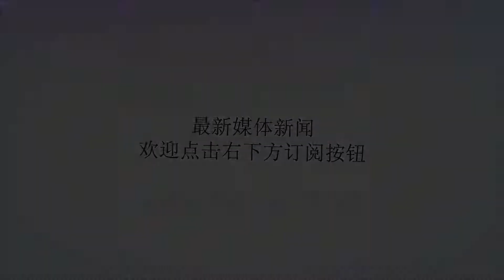冲突加剧？数百人伤亡！哈马斯突然认怂？以色列表态不接受和谈！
谢谢！冲突加剧？数百人伤亡！哈马斯突然认怂？以色列表态不接受和谈！